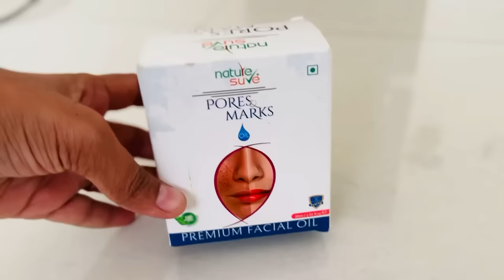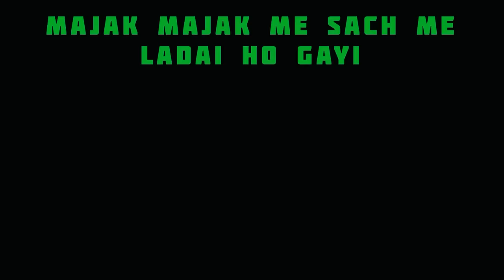Going Mummy K Ghar | Prank On My Husband | Yashal's Vlog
Aaj ke vlog me hum karenge mere pati ke sath prank.

चेहरे के दाग धब्बे झाईयों को करें दूर || Try nature sure  Pores & Marks Premium Facial Oil

📍Hydrates and nourishes the skin